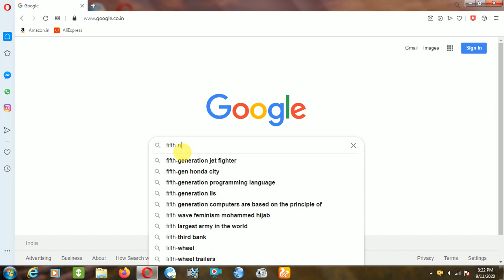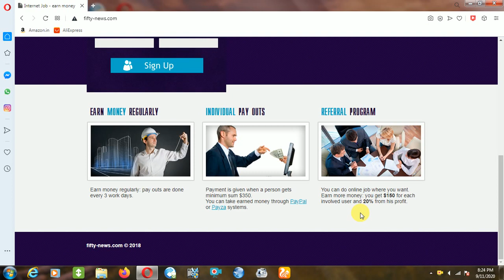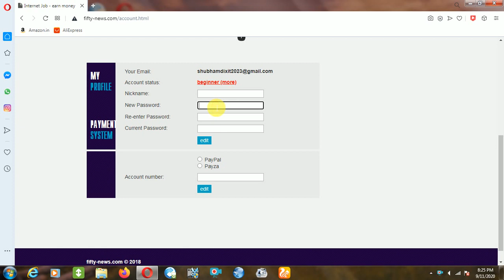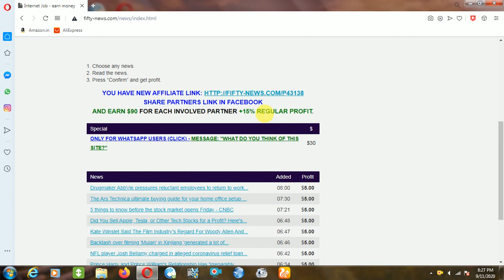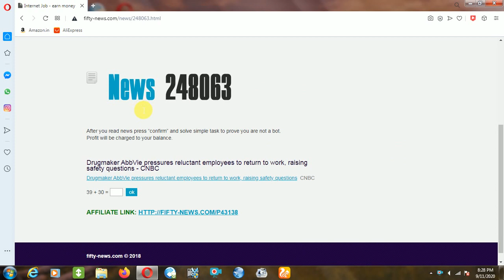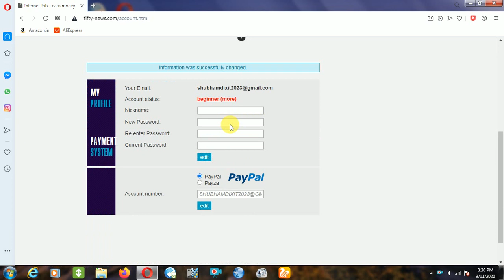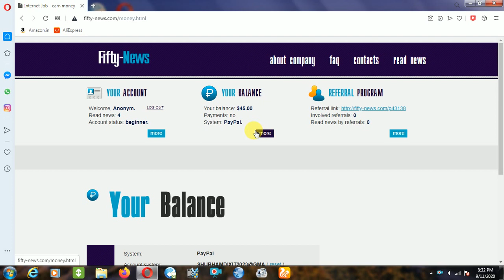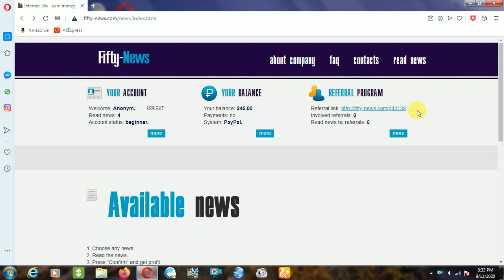MAKE MONEY ONLINE | EARN UP TO $50 PER DAY | BEST EARNING WEBSITE | PAYMENT FROM PAYPAL